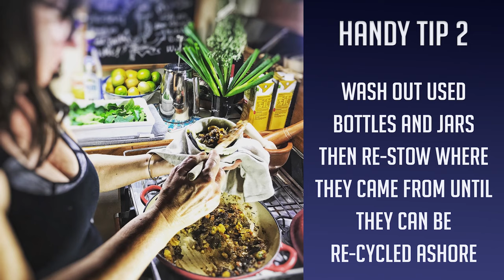Not enough wind to sail & the motor quits - 2020 Episode 5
We leave Kingfisher Bay at Fraser island sooner than anticipated to sail across Hervey Bay to the Burnett River to shelter from forecast high winds and heavy rain but we catch so many mackerel along the way we have to stop fishing. That’s all before our engine conks out miles from land and, of course,  there’s not enough wind to sail.
From Our Galley Karen provides her Top Tips to manage Trash so your boat won’t be overrun with rubbish on extended passages.
And finally, the sky comes alive to announce better weather on the horizon so we will be able to head out to the first of our reef stops at Lady Musgrave Island.

This is at no extra cost to you. However, this does not impact our reviews and comparisons. We try our best to keep things fair and balanced, in order to help you make the best choice for you. Cheers Rob and Karen

DJI Action Cam is our choice for filming
along with the Sony AX53 4K Handy-cam
for sound quality we use Rhode VMPRRode VideoMic
and the Rode Wireless Go - Compact Wireless Microphone System, Transmitter and Receiver
Karen uses for her still photography the 200D Canon
With a 18-55 Lens
We edit on a Microsoft Surface Laptop